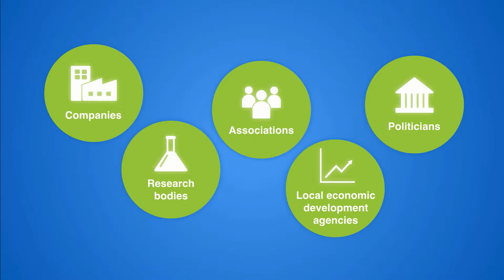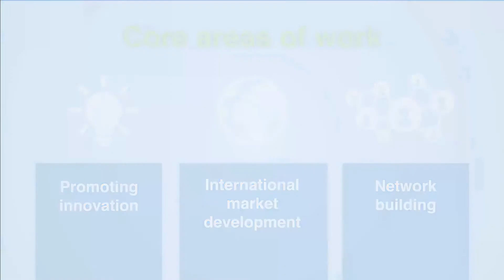Kompetenznetzwerk Umweltwirtschaft.NRW: Our network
Our network promotes the green economy.